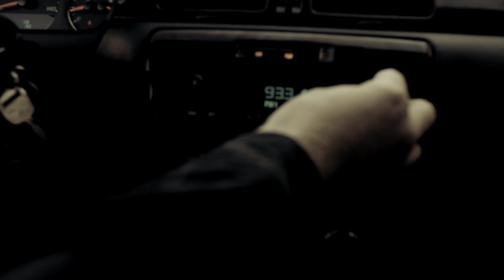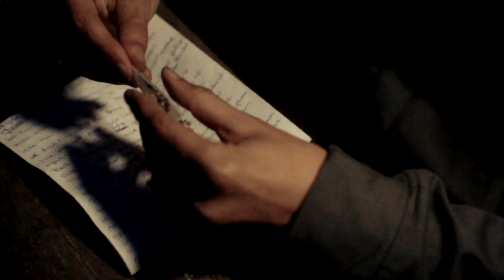Mindscape/Mike Fish - Tail Lights